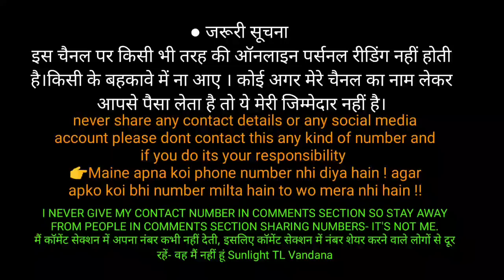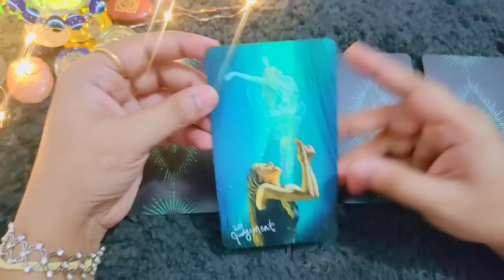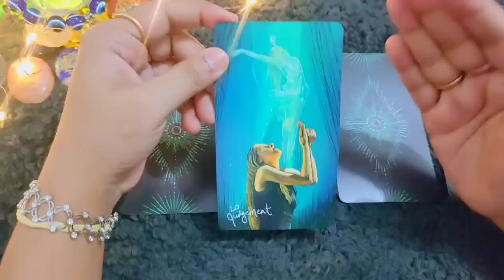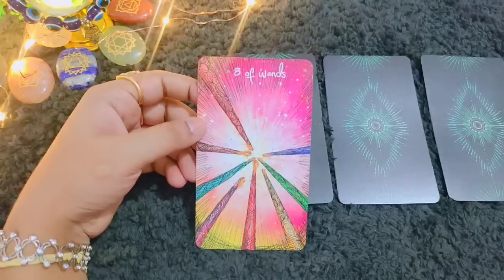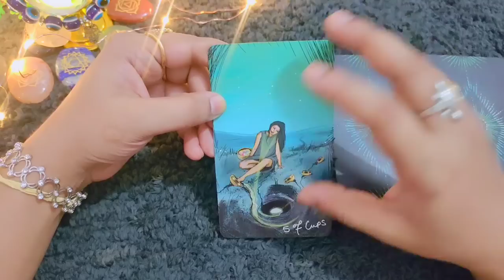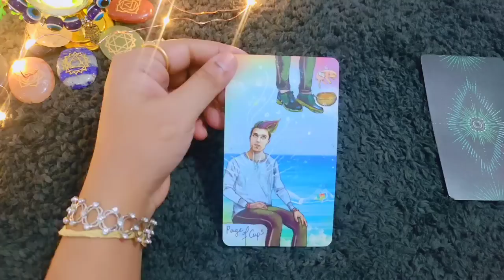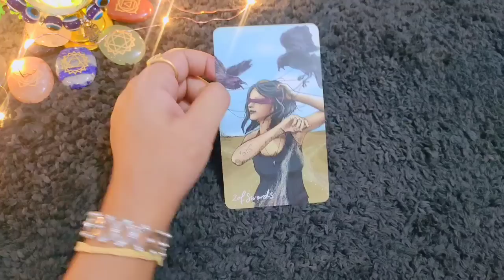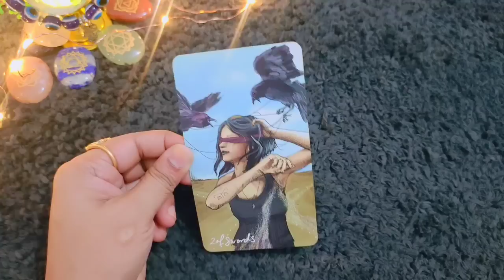Tarot card reading in hindi ❣️उनके दिल में आपके लिए क्या है choose one number चुने एक नंबर